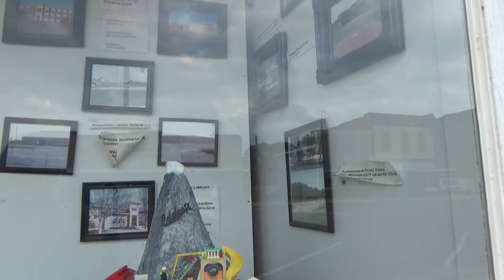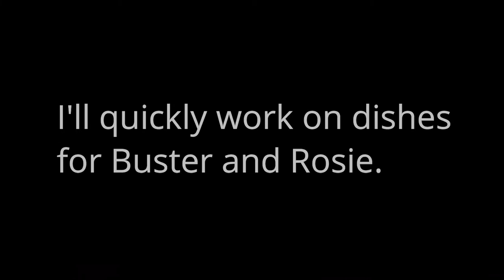Showing off Downtown Wymore, NE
Today turned out pretty nice. There's some humidity but I'm going for a ride on my scooter. Come along and enjoy these special places.

For your book clubs, or for an individual to enjoy, these books are based on the same character.

These are also available in print at Amazon.com